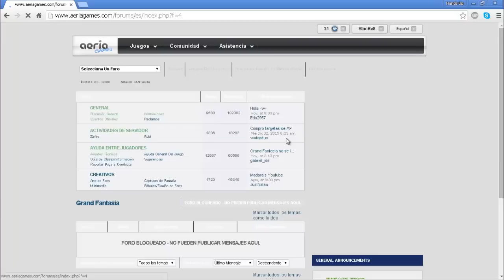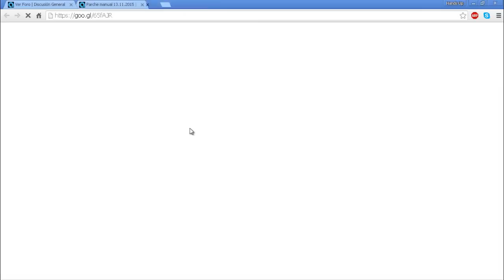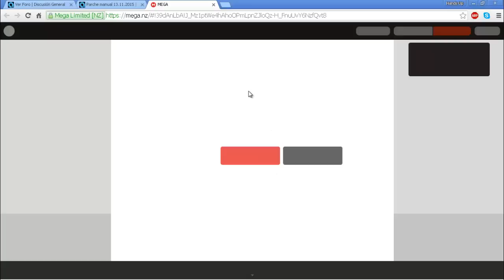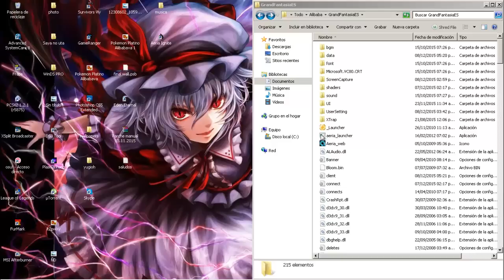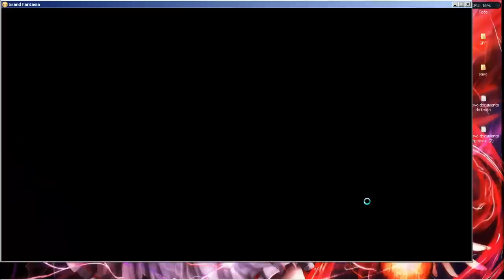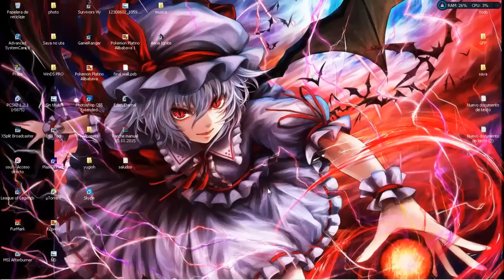Grand Fantasia | Tutorial - como poner un Parche Manual | »Alibaba«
Muy buenas!:3
Espero les haya sido de utilidad esta guia de como poner o actualizar manual mente el GF :D!
si tienen mas dudas pueden decirmelas aqui abajo en los comentarios e intentare ayudarles^^